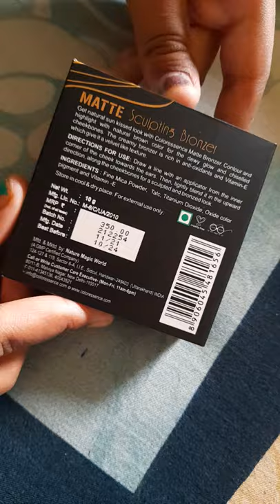Coloressence matte contour powder